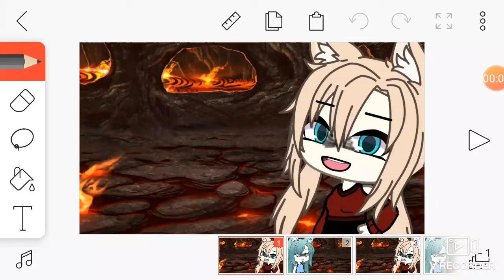Bad girls meme